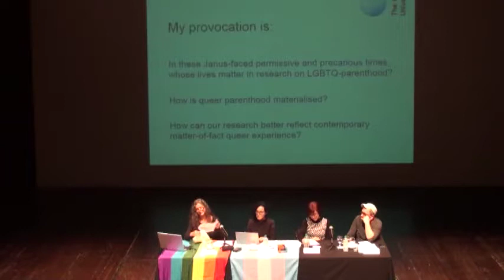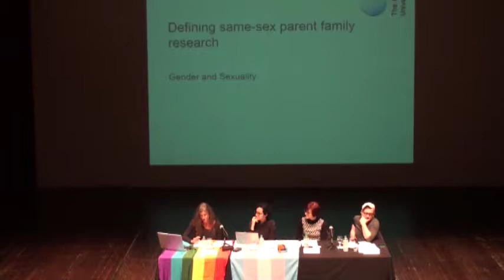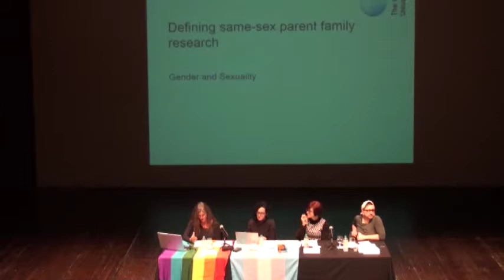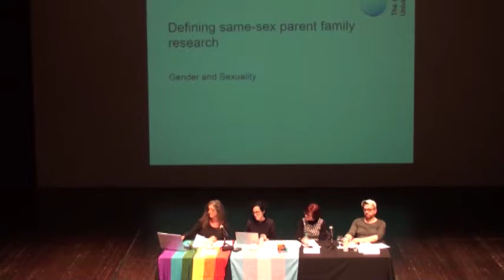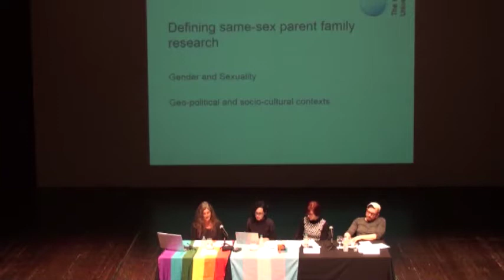The (Analytical) Cost of Same-sex Parenthood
Focusing on LGBTQ parenthood, Jacqui Gabb proposes contextualized everyday experiences and emotions as an analytic tool for a contemporary research that reflects the matter-of-fact of queer experience.